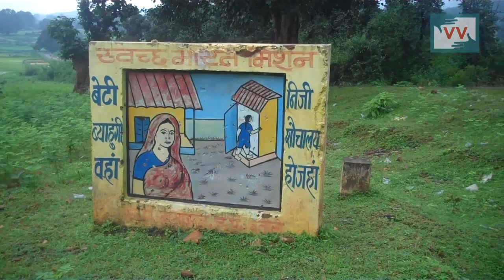Only Few Toilets functional in an Open-Defecation Free Block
The Village Council Head, Sobitra Nagesh, from Chhattisgarh proudly declares his village is Open-Defection Free on camera. And one would believe him. But a short walk around the village Bansajhal and conversations with the residents exposes the lie that Sobitra blatantly said on camera.

The most important objective of the Swachh Bharat or Clean India Mission is to end open defecation forever in all  villages by 2 October 2019 – the 150th birth anniversary of Mahatma Gandhi. As part of this goal, three states - Sikkim, Himachal Pradesh and Kerala ,have 'achieved' the Open Defecation Free (ODF) status in the past two years; while four more states — Haryana, Uttarakhand, Gujarat and Punjab are anticipated to achieve the status during the 2017-18 financial year.  The performance Since its launch in 2014, 2.4 crore toilets have been constructed under the Swachh Bharat Mission and 15.04 lakh under MNREGA across rural India. The rural household toilet coverage has increased from 42 percent at the start of Swachh Bharat Mission Gramin to 55.34 percent. The numbers on the Swachh Bharat Mission Gramin  looks impressive on paper but are they are 'truths' just on paper?

Bansajhal's four households have 'toilets' but these are no better than small, cattle sheds. There is no toilet, cesspit or water connection which form the anvil of an ODF village as per the guidelines for ODF Verification by the union Ministry of Drinking Water and Sanitation. The guidelines also have comprehensive forms for a village survey on parameters such as 'No sign of open defecation'. but residents confirm that they still resort to open defecation "in the bushes and jungles."

However, Batauli has already declared one of the 18 development blocks to be ODF-free, and the block's CEO has even been felicitated for the 'efforts' by the Chief Minister Dr Raman Singh.

That the 'survey' to declare Bansajhal ODF, was carried out by a team of residents, anganwadi workers and village representatives, show the lack of supervision and verification to collect national data which would lead to manipulative numbers on paper. Without proper facility, toilets cannot be utilised for their intended purpose and will be merely reduced to just a number that looks very good in a formal report.  Our network has reported similar cases across India. See the videos here, here and here.
WE, the citizens of India are the contributors to this program through the Swacch Bharat cess of 0.5% that we pay on all taxable services. It is our duty to see that our money is rightfully used. Call the District Collector of Sarguja on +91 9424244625 and demand that all the citizens are given proper toilets as prescribed under the SBA- Gramin mission.

Community correspondent Prakash Gupta reports from Chhattisgarh for Video Volunteers.